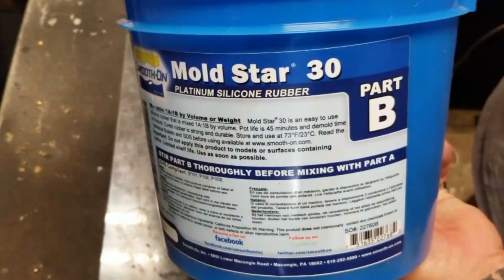Predator Replica Wrist Dart Mold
How to create a silicone mold for a Predator Wrist Dart. Smooth on products